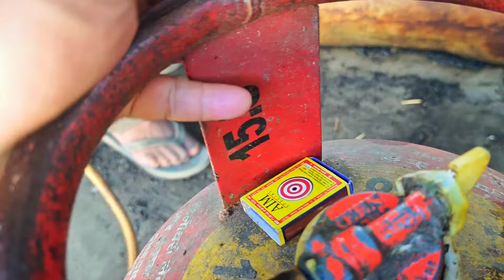Amazing Pig Burning & Smoothly Cleaning Process Video//Best Butchery Processing//Pork//Meat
Amazing Pig Burning & Smoothly Cleaning Process Video//Best Butchery Processing//Pork//Meat animals food birds fact2chop pork funny cat pets meat fact2fact @meatcreator @MeatCuttingExpertMan @skbrothersporkandsausages @WeLovePeppaPig @meatcuttingpro @MeatCuttingProbd @FishCuttingChicks @fishcuttingexpertman @FishCuttingBangladesh @FishCuttingandReviewShow @VintageBeef @STREETBEEFS_ @YUNGBEEFNOCAP @beeftube @MuttonRaan @chickencurryshow @ChickenLegPiece @Chikenfood @MuttonRaan @ArifMuttonshop @Mariomuttoni @MRINDIANHACKER @MrBean @CarryMinati ‎@MrBeast @MuttonRaan @ArifMuttonshop @irfansaleemmuttoninformati3470 @MuttonNepal @DOYENISLIVE @muttoncuttingshop